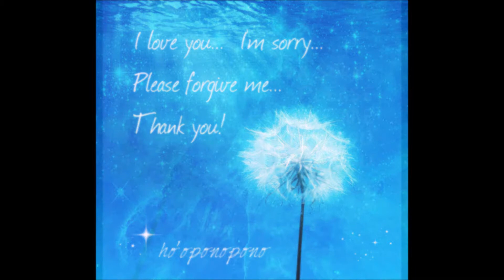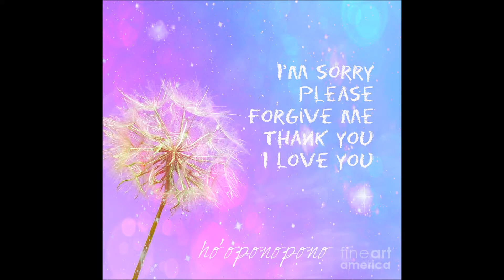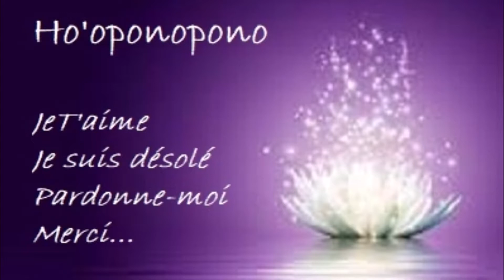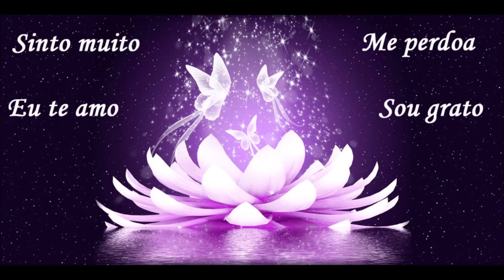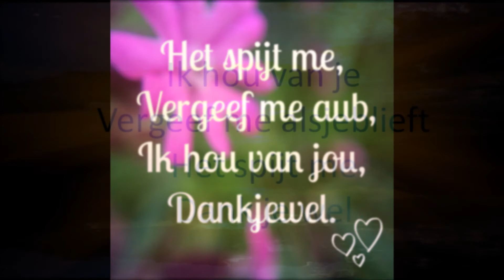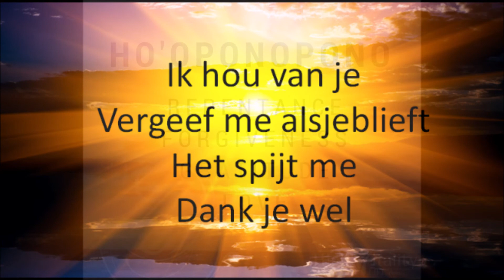Making Peace - the way of Ho'oponopono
For those of us on the path of unfolding Spirit, it may at times feel as if the world of Spirit and the world we witness are indeed worlds apart. The divide appears to be expanding, with few means of bridging or reconciling that separation. How can we live in the world, and love it?

In this talk at Unity Spiritual Centre Ottawa, I share some stories and reflections on how to do just that.

It all begins within.